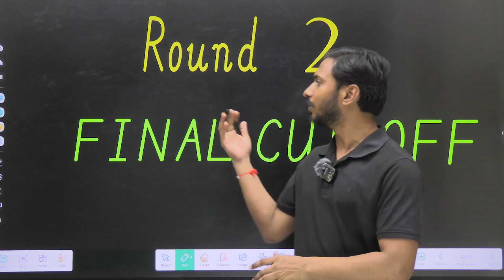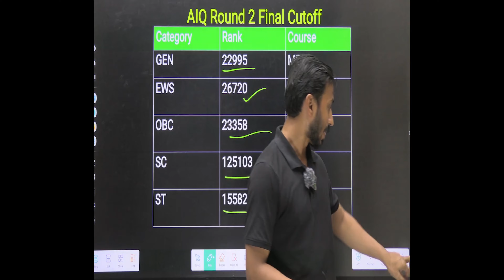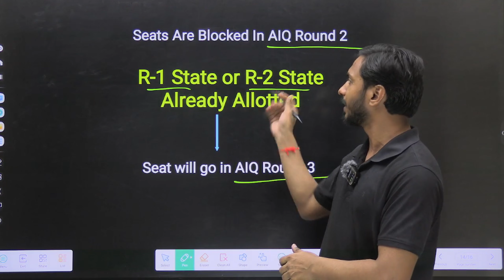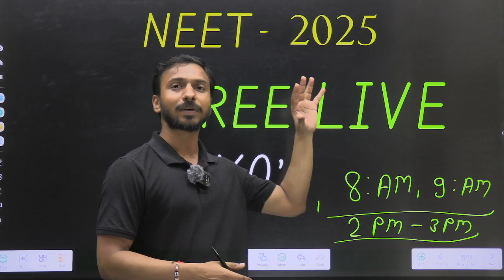NEET 2024 | AIQ Round 3 Cutoffs After AIQ Round 2 Result | Round 2 Cut off NEET 2024 | R 2 Cut off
NEET 2024 | AIQ Round 2 Expected Cutoffs After AIQ R1 | Second Round Cut off gir sakta hai

NEET 2025 UPDATE RELEASE WITH BIG CHANGES 😳 | NEET 2025 Update | NEET 2025 Latest News Today | NEET 👇👇👇👇👇

AIQ Round 2 Expected Cutoffs | NEET 2024 | How Many Seats In AIQ Round 3 & Stray Round | Cutoff NEET👇👇👇👇👇

Dive into our comprehensive analysis of the NEET 2024 AIQ Round 3 cutoffs following the Round 2 results. We break down the crucial data from Round 2 cutoffs, helping aspiring medical students understand the shifting trends and competition landscape. Whether you're strategizing your next steps or simply curious about your chances, this video is packed with insights to guide you towards your medical career!

Neet paper leak case
Neet info
Neet ug paper leak case
RENEET case
RENEET case in Supreme Court
Rajasthan NEET Counselling
Rajasthan NEET 2024
Neet ka Form Kaise fill kare